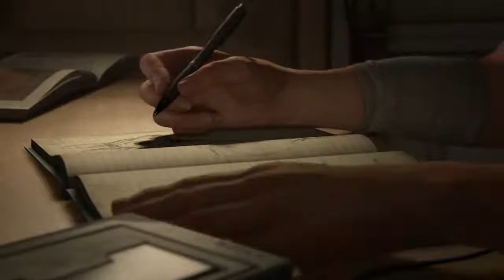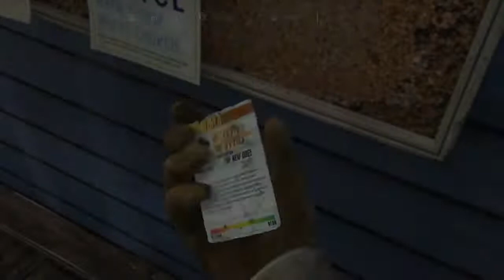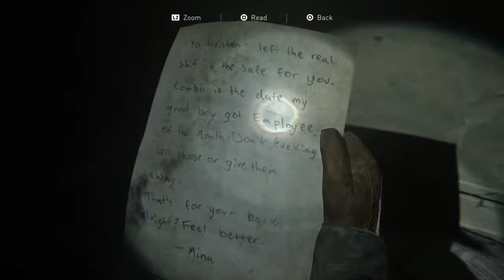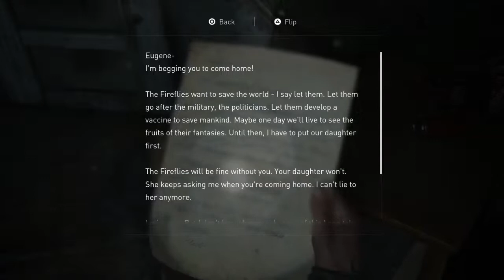The Last Of Us Part || - Gameplay [ Difficulty - Hard ] Lets do thiss!!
Plot
After the events of the first game, Joel Miller (Troy Baker) confesses to his brother Tommy (Jeffrey Pierce) his responsibility in preventing the Fireflies attempting to find a cure for the Cordyceps fungus pandemic by saving Ellie (Ashley Johnson) from an operation that would have killed her. Four years later, Joel and Ellie have built a life in Jackson, Wyoming, though their relationship has become strained. While on patrol, Joel and Tommy rescue a stranger, Abby Anderson (Laura Bailey), from an Infected horde. They return to an outpost run by Abby's group, former Fireflies now part of the Washington Liberation Front (WLF), a militia group based in Seattle, Washington. The group attack Joel and Tommy; Abby seeks revenge against Joel for murdering her father, the Firefly surgeon (Derek Phillips) who was to perform the operation on Ellie. Meanwhile, Ellie and her girlfriend Dina (Shannon Woodward) leave Jackson in search of the brothers. Ellie enters the WLF camp to witness Abby beat Joel to death, and swears revenge.

Three days earlier, Abby learns that Owen, her ex-boyfriend, has gone missing while investigating Seraphite activity. Abby searches for Owen and is captured by the Seraphites. She is rescued by Yara (Victoria Grace) and Lev (Ian Alexander), Seraphite siblings who have been branded apostates after Lev defied Seraphite traditions. Though Yara suffers a broken arm, Abby leaves them to find Owen who, disillusioned with the war, plans to sail to Santa Barbara, California, where the Fireflies may be regrouping. Abby returns to rescue Yara and Lev, and travels across Seattle with Lev to retrieve medical supplies from the WLF hospital so Mel can amputate Yara's arm. After the surgery, Lev runs away to convince his devout mother to leave the Seraphite cult, forcing Abby and Yara to pursue him. They find him in the Seraphite settlement, where Lev has accidentally killed his mother in self-defense. The trio flee as the WLF begins an assault on the Seraphites. Abby betrays the WLF to save Lev, and Yara sacrifices herself to allow Abby and Lev to escape. The pair return to find Owen and Mel dead and a map left by Ellie leading to her hideout. Abby shoots Tommy, impairing him, and brawls with Ellie and Dina, overpowering them. At Lev's insistence, Abby spares them and tells them to leave Seattle.

Several months later, Ellie and Dina are living on a farm, raising Dina and Jesse's son, though Ellie suffers from post-traumatic stress. When Tommy arrives with information on Abby's whereabouts, Ellie leaves to find her, despite Dina's pleas to stay. Abby and Lev arrive in Santa Barbara searching for the Fireflies, who they discover are regrouping at Catalina Island, California, but are captured, tortured, and left to die by the slave-keeping Rattlers. Ellie arrives at Santa Barbara and rescues the pair. Threatening to kill Lev, Ellie forces Abby to fight her, during which Abby bites off two of Ellie's fingers. Ellie overpowers her but has a change of heart and lets her live. Abby and Lev sail to the Fireflies. Ellie returns to the farmhouse and finds it empty. She tries to play Joel's guitar with her damaged hand, recalls her last conversation with Joel in which she expressed her willingness to forgive him, and leaves.